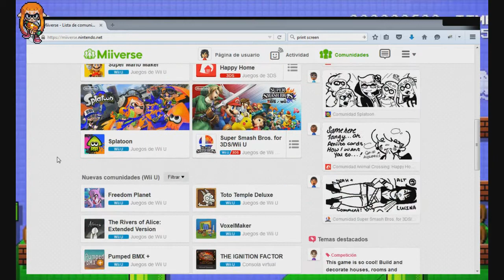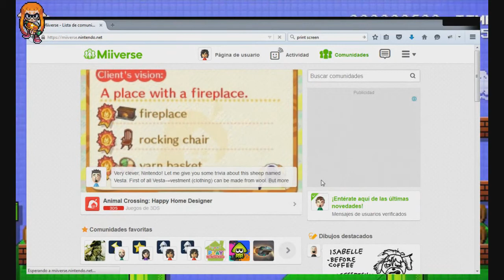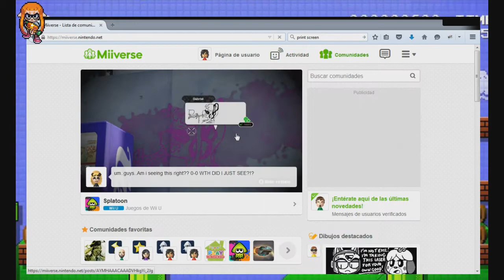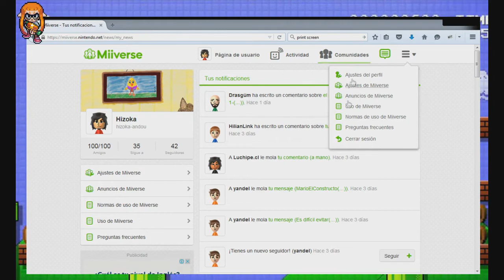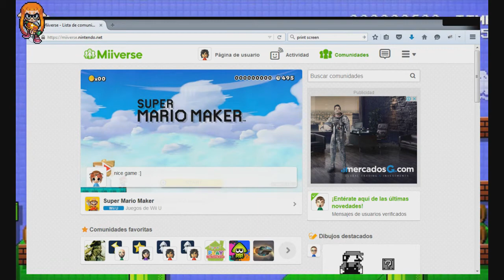Actualización de Miiverse de Nintendo: nuevo diseño y... ¿Publicidad?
Nintendo nos ha actualizado el sitio de miiverse para PC y dispositivos móviles, con un renovado estilo y... ¡PUBLICIDAD! Comenta por favor qué te parece este cambio: ¿Te gustó o te disgustó esta actualización?

- La música pertenece a Nintendo y fue usada sólo para fines informativos. -